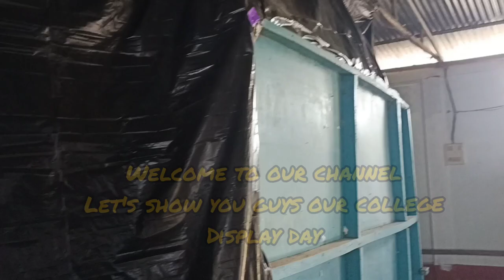Our art college || KOKRAJHAR ❤️ ||Display day 🌻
thank you for like our videos,keep showing us love and blessings
We trying our best ❤️